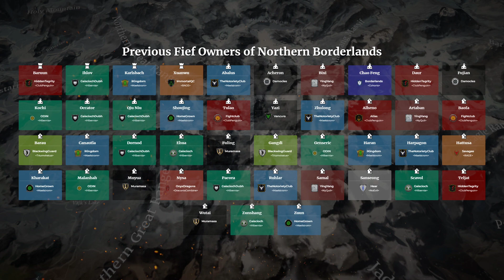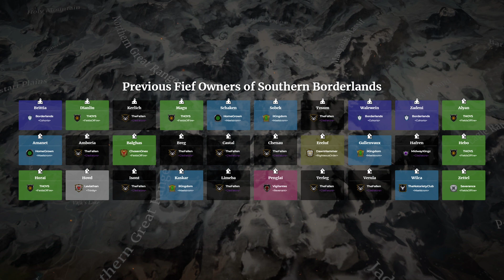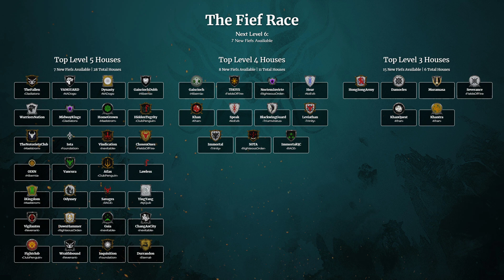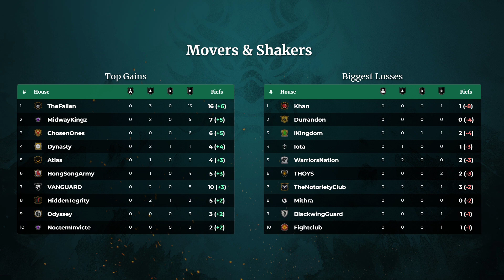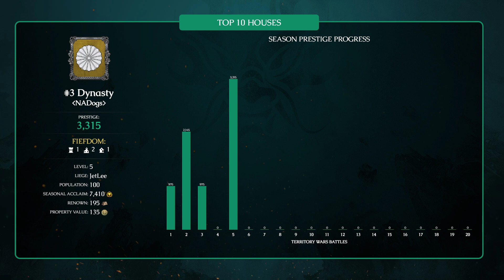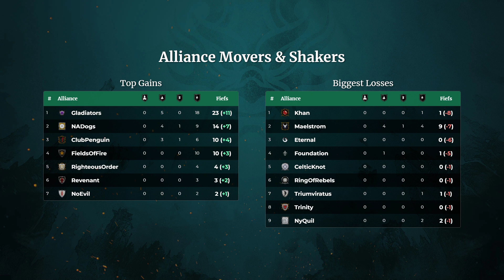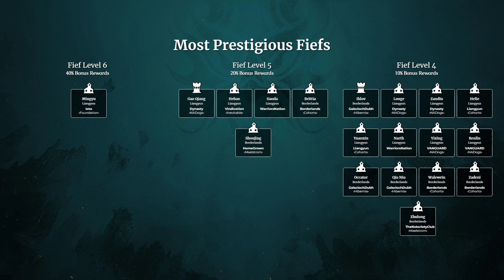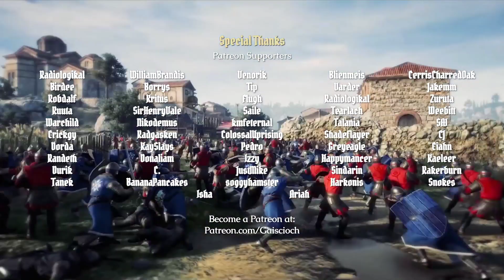Season 15: Battle 5: The War Report of Eagle Range (NA)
The Liangyun Region Fractures as houses and alliances lose their footing. NADogs dominates the region as the war in the Borderlands continues to burn.